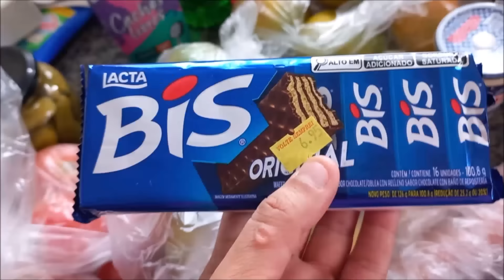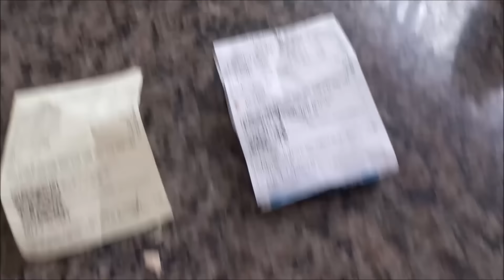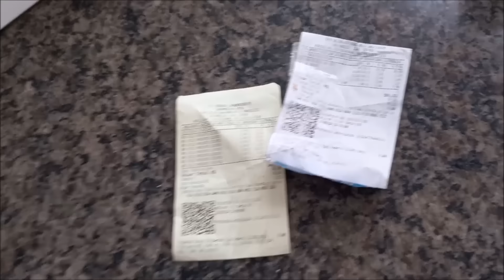ELA NÃO QUER COMER NADA + COMPRAS DE SUPERMERCADO! Vlog ❤️